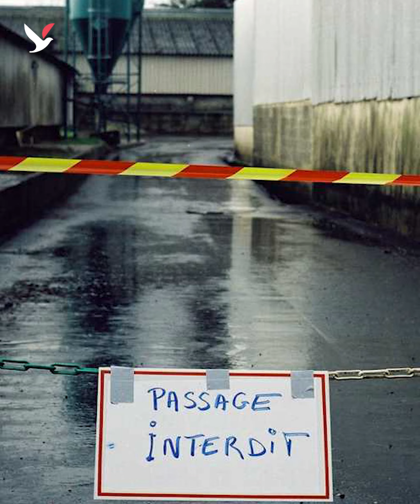تخوفات من طفرة في أنفلونزا الطيور تزامناً مع هذه المشاهد المرعبة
ي الوقت الذي تحاول فيه البشرية السيطرة على انتشار جائحة كوفيد 19 والحد من مخاطرها يثير تفشي مرض إنفلونزا الطيور القلق لدى علماء الأوبئة تخوفا من سيناريو مرعب